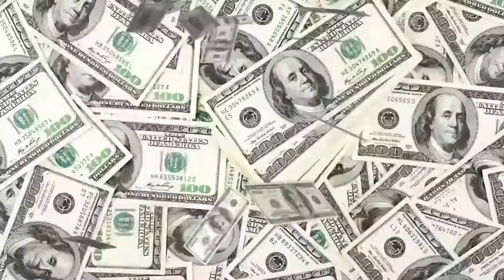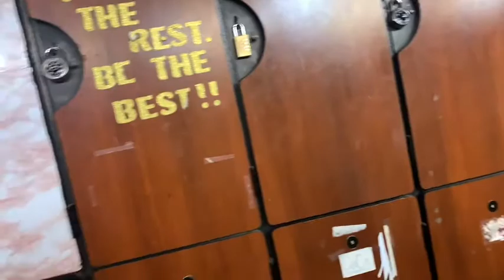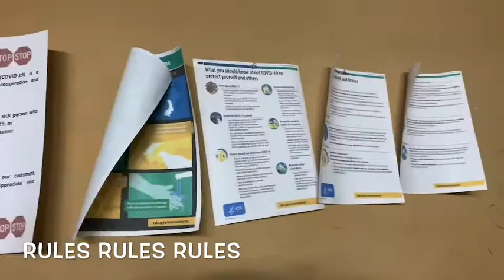💰💰friday night bag💰/🍤seafood mukbang🍤